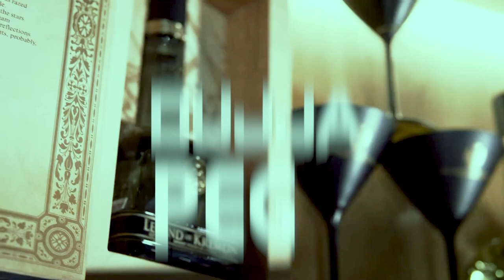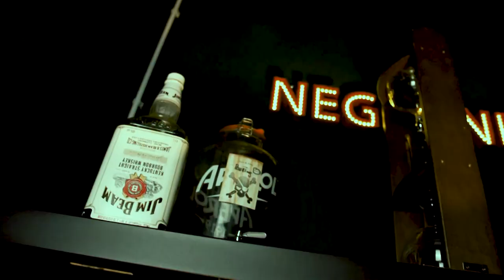Paila Peg (Lyrical Video) - Munender Tyagi [feat. Speedy Anuj] | पैला पेग। नया पंजाबी गीत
Hi, Welcome to Dope Radio India's Official Youtube Channel
This song is sung by "Munendra Tyagi" Music by "Speedy Anuj"

Song - Paila Peg

Singer - Munendra Tyagi

Lyrics - Deepak Singh

Mix & Mastered by - Speedy Anuj

Recorded and Mixed at - Dope Labs India (Meerut, UP)

Video by - Prinz Tyagi

Label - Dope Radio India

Exclusively on - Jio Saavn , Amazon Prime , Apple Music , Deezer , Soundcloud , Spotify .

* Amazon Music